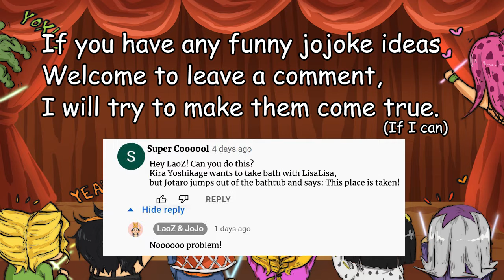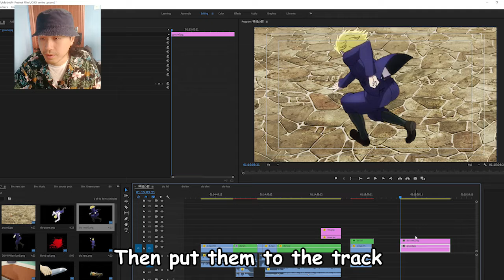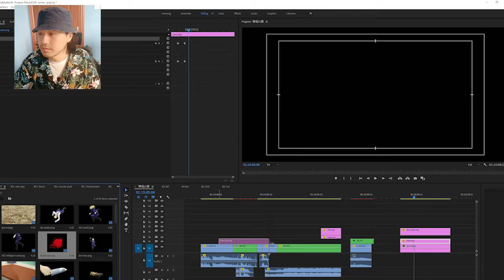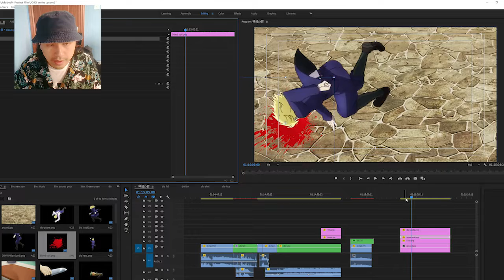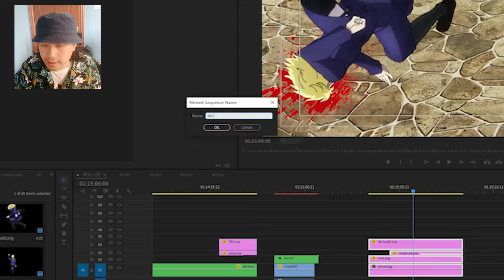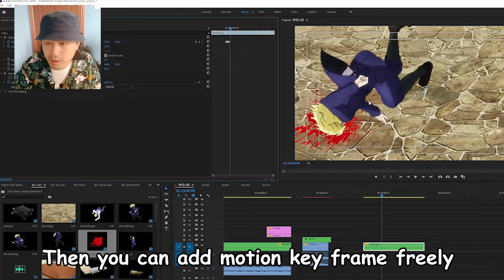Crazy jojokes 01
If you have any funny jojokes idea, tell me by leaving a comment :)